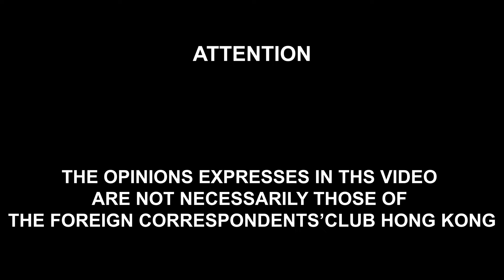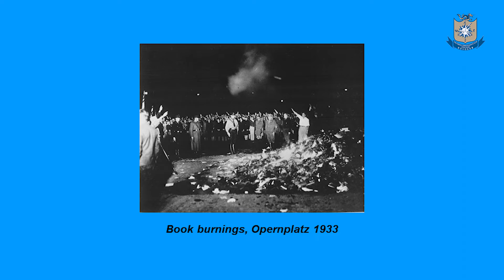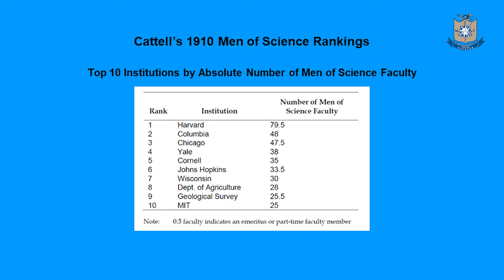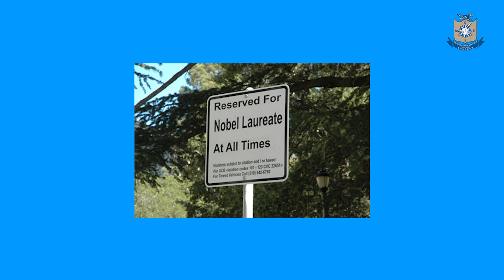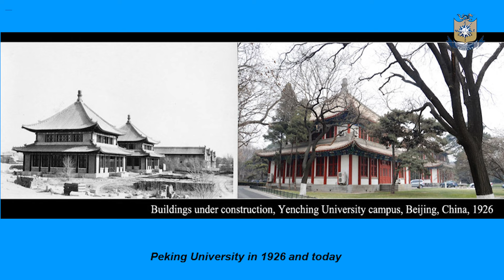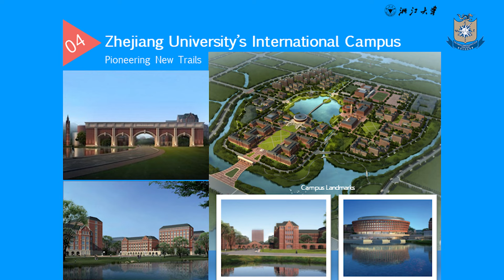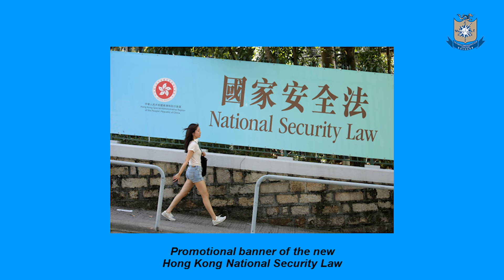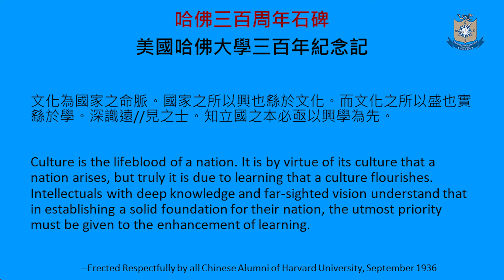Club Lunch – Will China Be the Next World Leader in Higher Education?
The modern university was born in Germany. In the 20th century, the United States leapfrogged Germany to become the global leader in higher education. Will China challenge its position in the 21st?

In his book Empires of Ideas, Harvard China scholar William Kirby details the rise to prominence of leading universities—the University of Berlin and the Free University of Berlin in Germany; Harvard, Duke and the University of California, Berkeley, in the United States—as well as their current challenges. He draws parallels with three of China’s top schools—Tsinghua University, Nanjing University and the University of Hong Kong—and examines their own obstacles. Moderated by FCC First Vice-President Jennifer Jett.